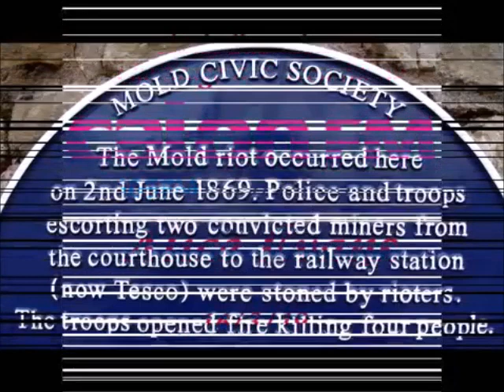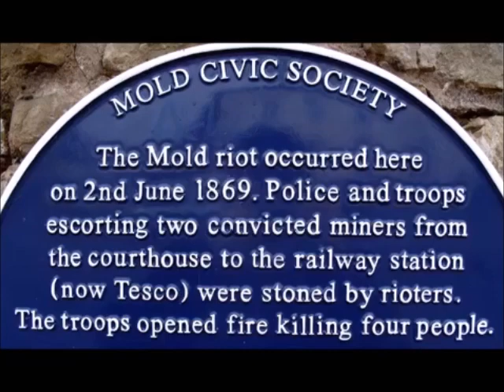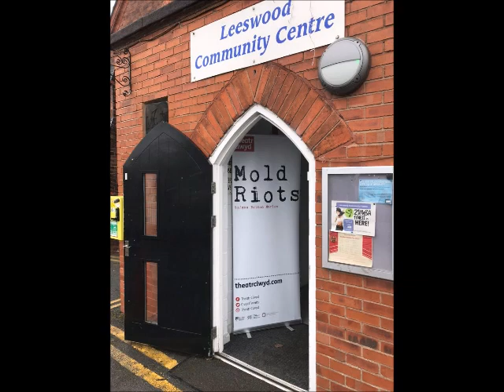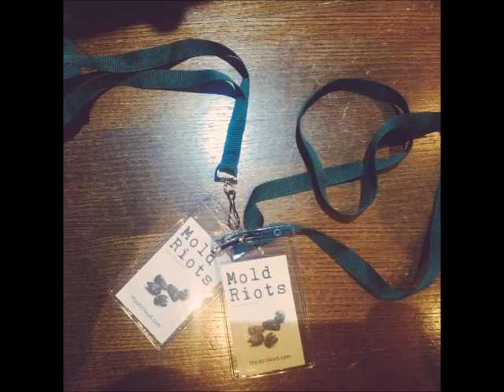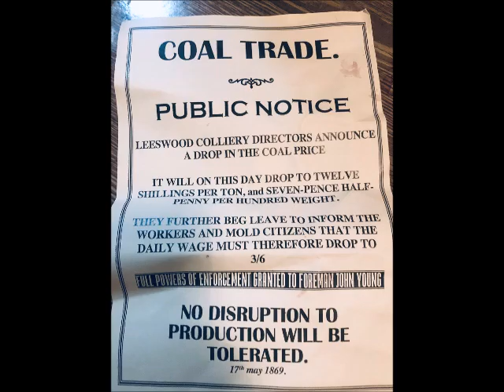'Mold Riots' Staged by 'Theatre Clwyd'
The exceptional 'Mold Riots' by Bethan Marlow, staged by Theatre Clwyd on the streets of Mold October 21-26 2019.

Commemorating the 150th Anniversary of the Riots in Mold Town by Minors over unfair wage cuts & the banning of speaking Welsh.

Leaving 4 of the Minor Dead.

Photographs & video footage of the production.